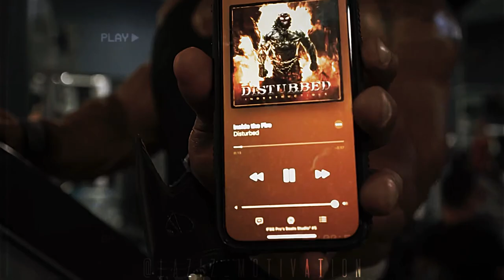THE MYTH 2.0 - SERGIO OLIVA JR. - HARDCORE MOTIVATION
The Myth 2.0 - @sergioolivajr